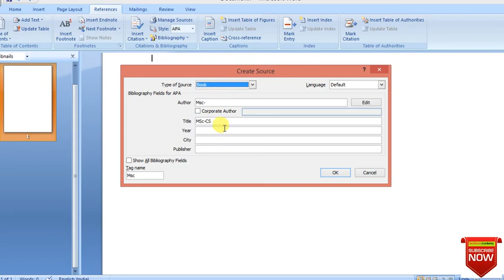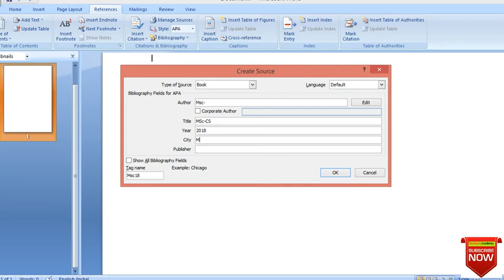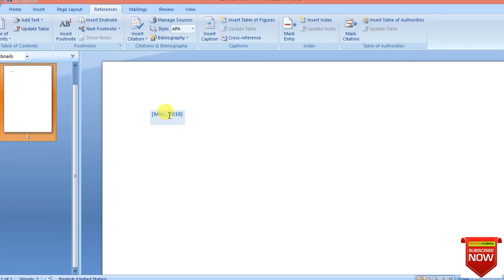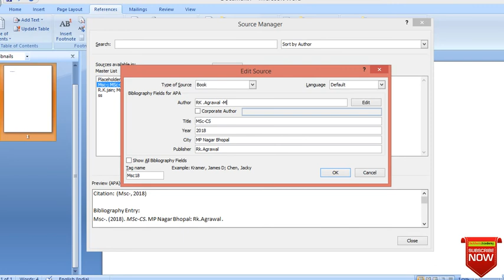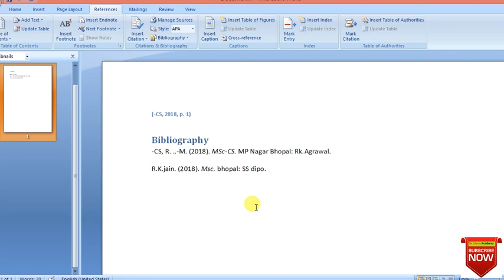insert bibliography ms word in hindi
ms wors